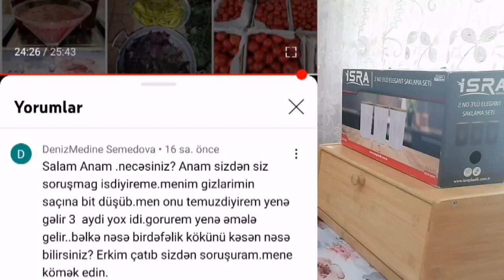YENİ ALDIQLARIM.REZBAVOY BANKALARIN BAĞLANMA QAYDASI.SÜDÜN SAXLANMASI.SAÇLARDAN BİTİN TƏMİZLƏNMƏSİ.